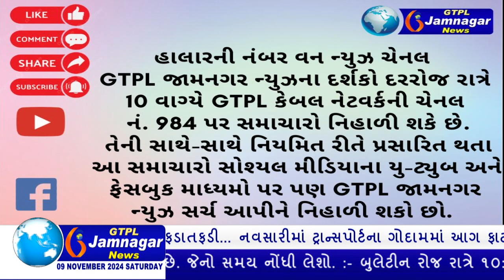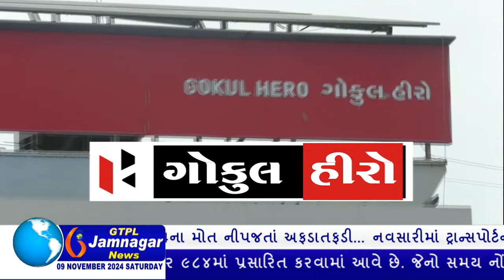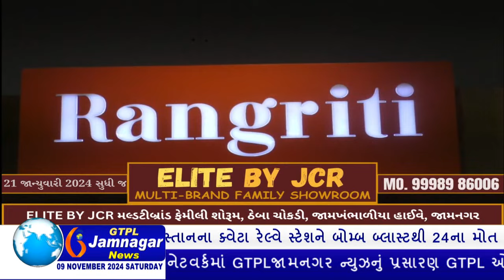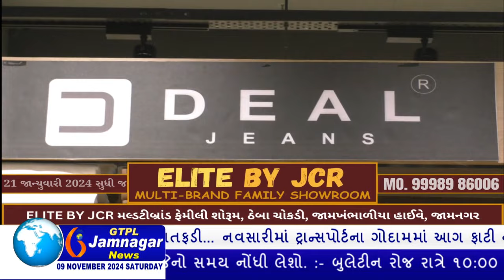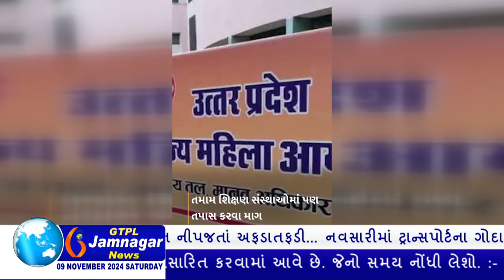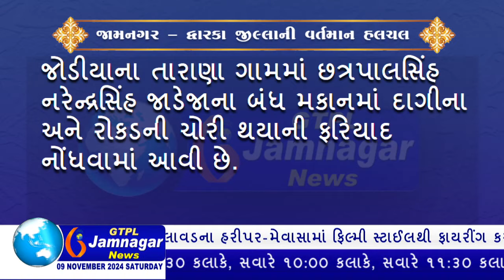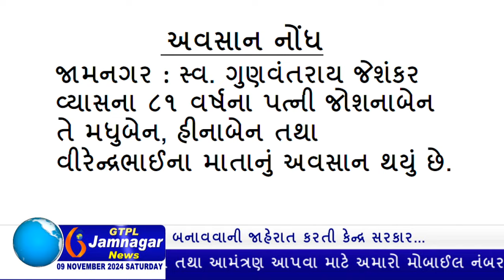JAMNAGAR NEWS 09 11 2024 હાલારની નંબર-1 ન્યુઝ ચેનલ GTPL જામનગર ન્યુઝમાં જુવો આજના મુખ્ય સમાચારો